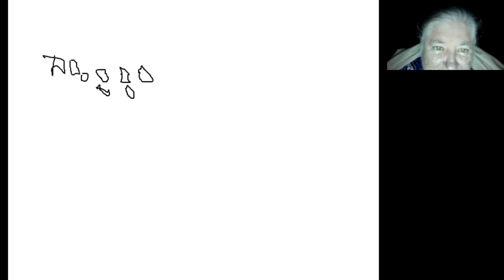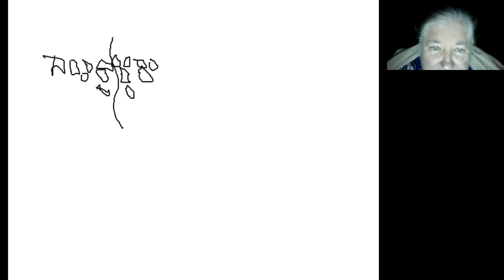Otro movimiento por zoom. Clase 6.2 Módulo 1. Gloria Irma Dávila Dávila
La Maestra, a petición de una alumna, hizo un movimiento ciego con 6 representantes y 1 concepto.
Se trata de una persona que se siente muy triste. Escuchemos y observemos lealtades invisibles presentes en un sistema familiar.

Muchas gracias por su tiempo, por seguir creciendo y confiamos que lo tomen para ustedes también.
Del Jardín de Constelaciones Familiares Fenomenológicas